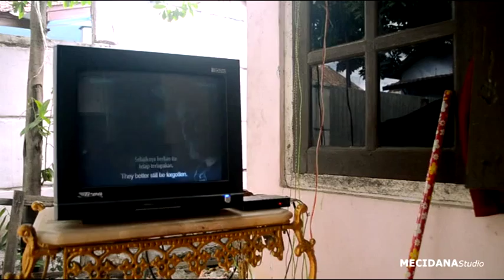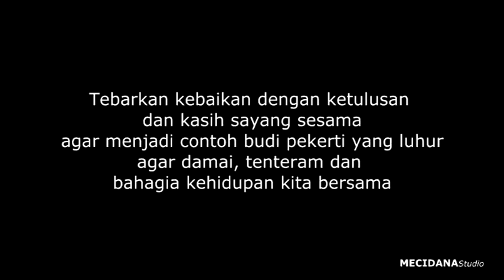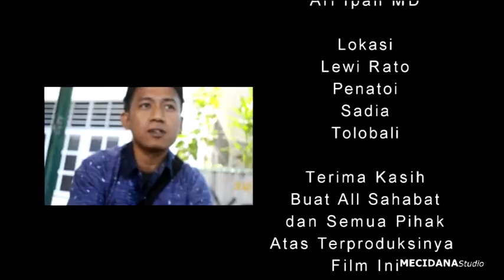MECIDANA - Film Saat Susah Saling Membantu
Film Mbojo Bima Balas Angi